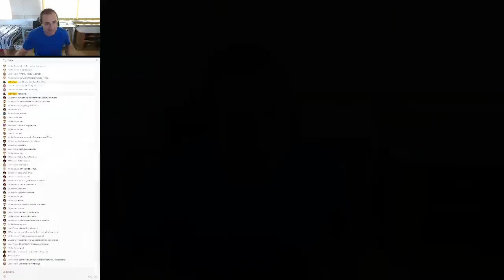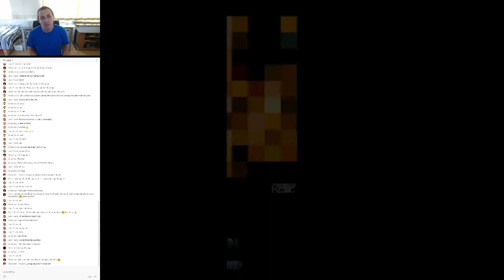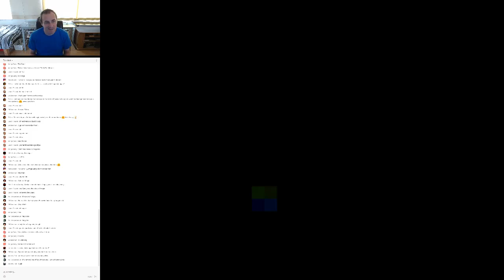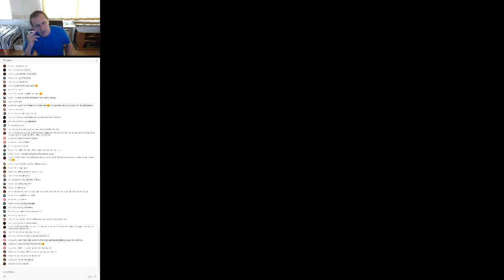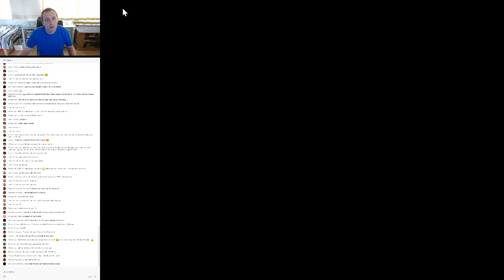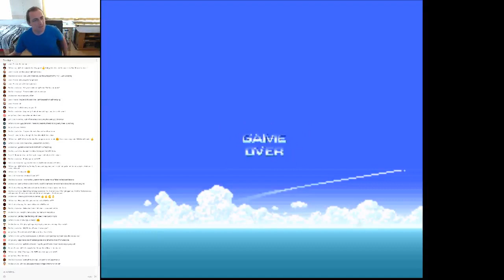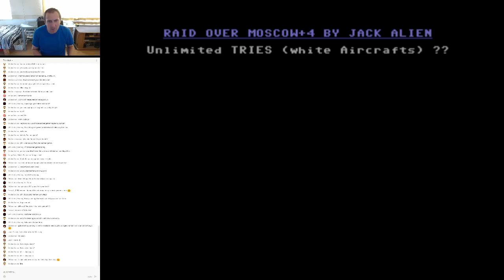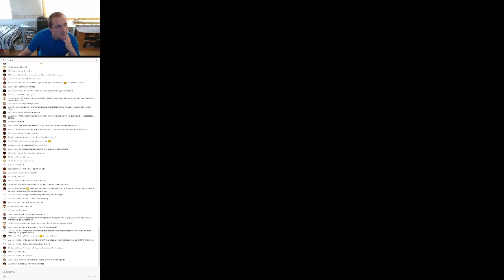John Gage's Retro Gaming Live! 08/06/2019 - Random Games (25) Part 1 of 2